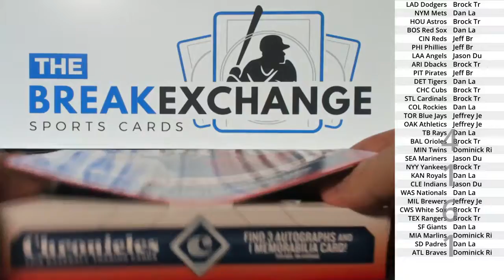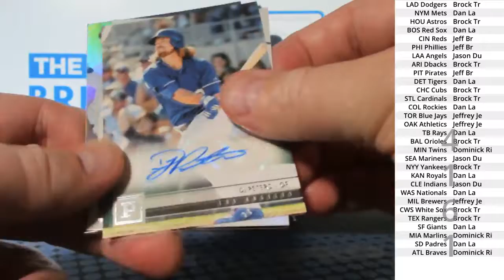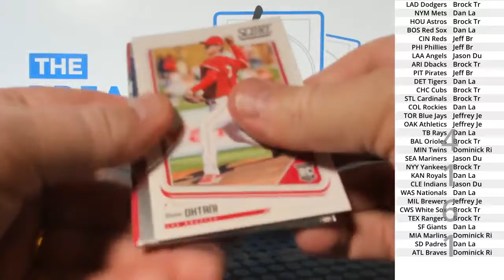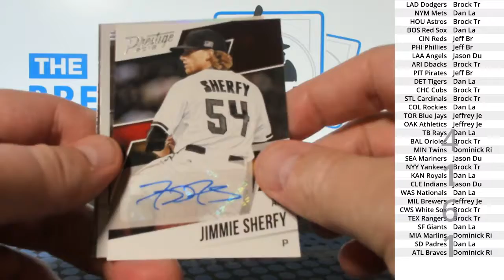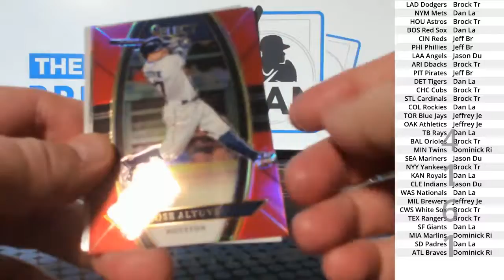(Break ID: 4161) 2018 Chronicles Baseball 1-box break!